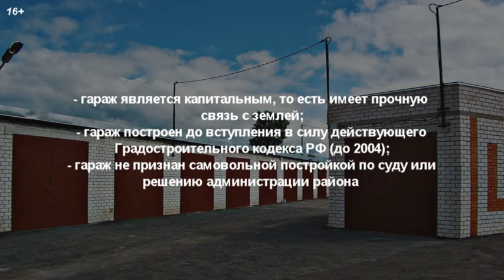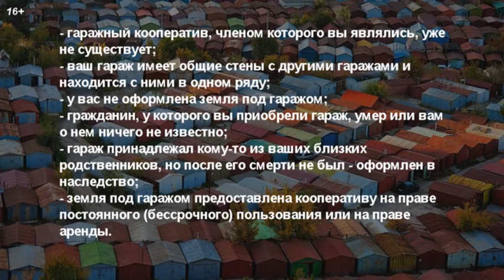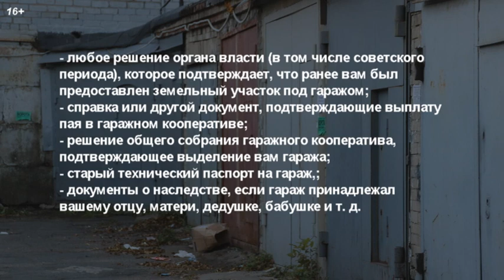ГАРАЖНАЯ АМНИСТИЯ 2022/2023 - как оформить гараж в собственность БЕСПЛАТНО!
★ Как оформить гараж по амнистии. Инструкция
С 1 сентября 2021 года вступит в силу закон, который дает возможность зарегистрировать право собственности на гараж в (ЕГРН). Документ предусматривает возможность оформления не только самого гаража, но и бесплатного предоставления земли под ним.